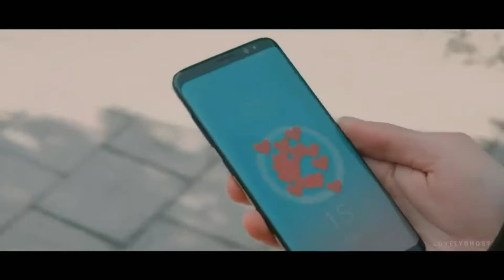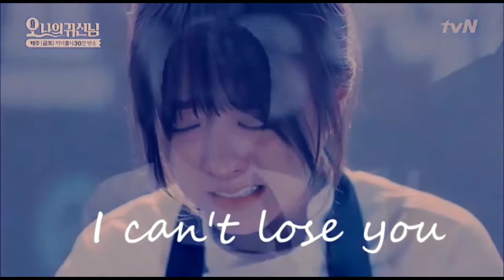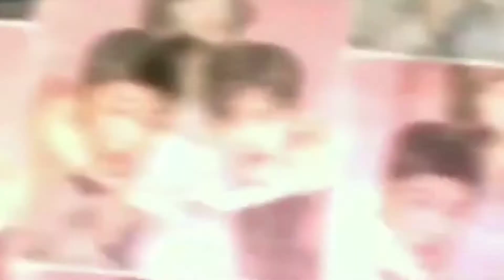OS MEUS 4 MELHORES DORAMAS❤😍/ DALILA RAMOS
Oieee gentee, espero que tenham gostado ❤
Vcs tbm gostam de doramas??